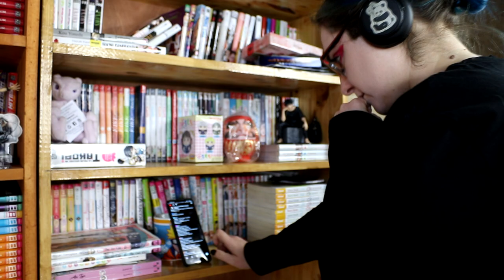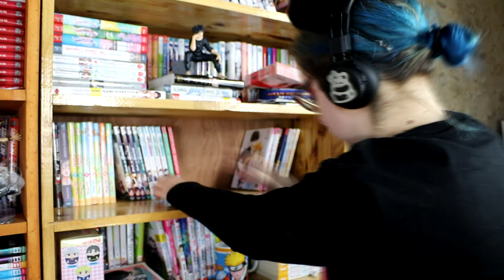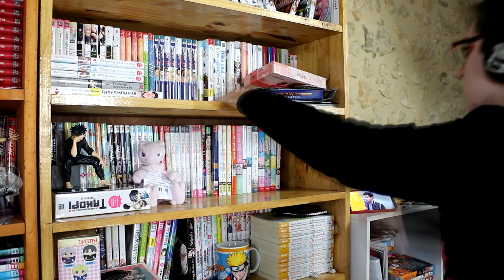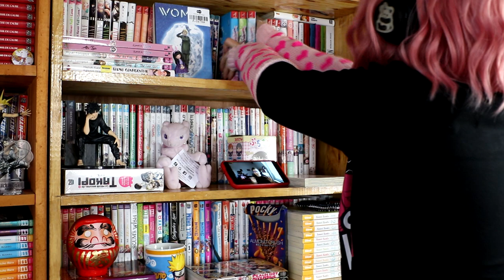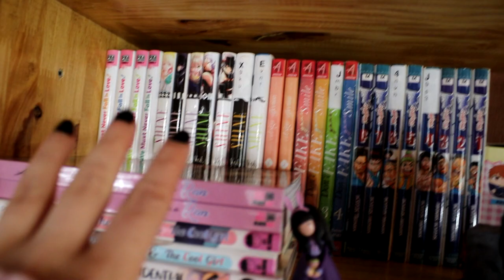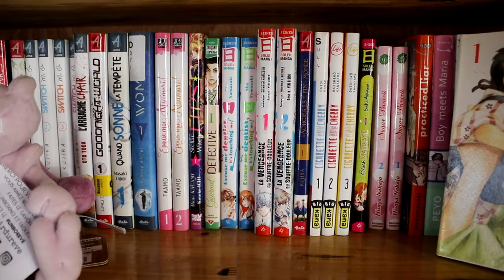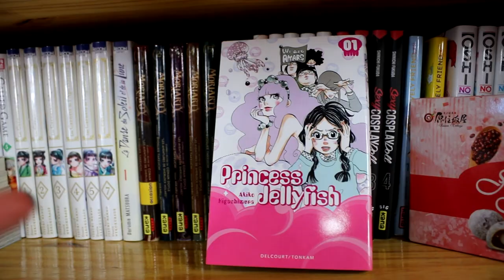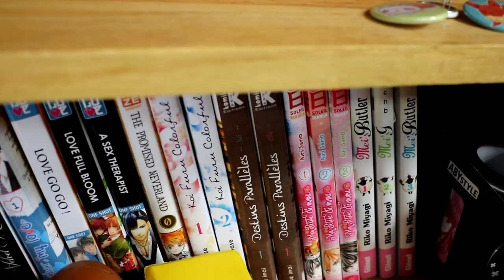rangement pile à lire - avril 2023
00: intro
1:33 rangement
6:11 rendu du rangement